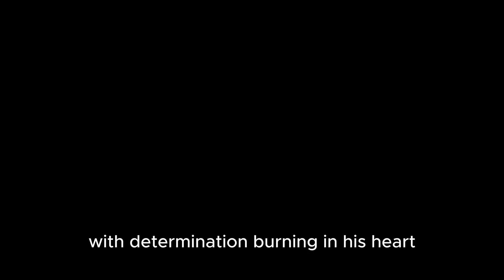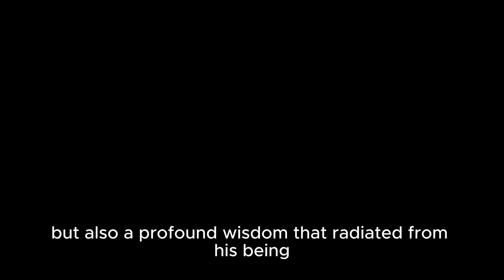Finding Inner Peace | A Life Changing Zen Story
Embark on a profound journey of self-discovery and tranquility in our latest video, "Finding Inner Peace | A Life-Changing Zen Story." Immerse yourself in the transformative narrative inspired by the timeless wisdom of Zen philosophy. This captivating story offers insights and practical guidance on the path to inner peace, helping you navigate life's challenges with serenity and resilience. If you're seeking a life-changing experience and yearning to discover the peace that resides within, this video is your guide to a more harmonious existence.